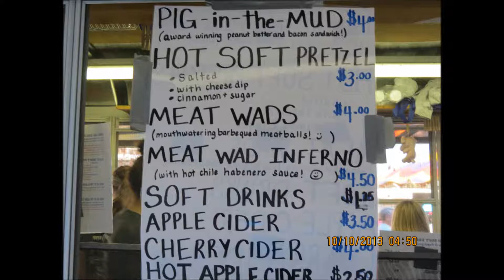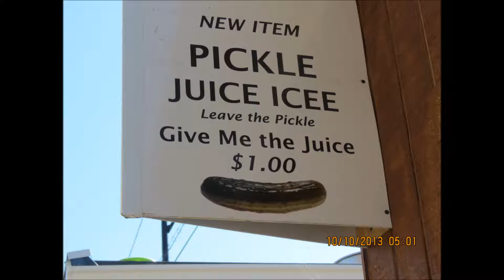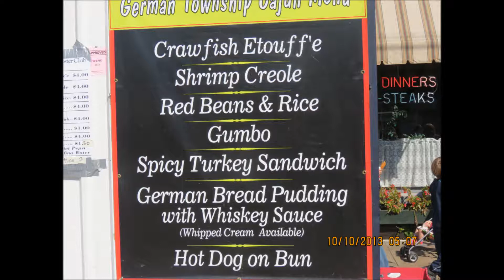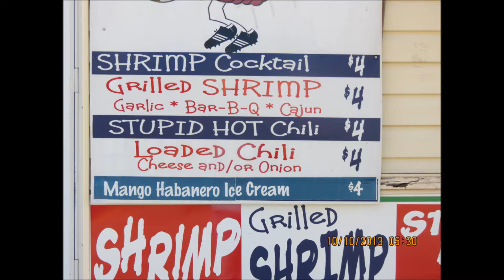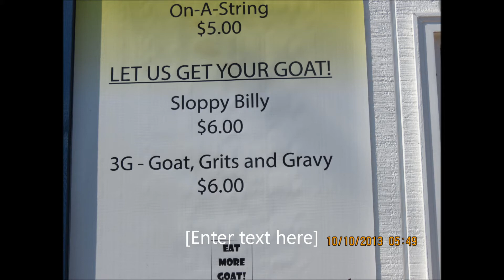FALL FESTIVAL SLIDE SHOW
mostly pics of the menu boards from the booths at the fall festival paul harvey once said, the only street fair bigger than this one is mardis gras i tend to believe he was correct, a great number of people come to this, mostly jus to eat stuff